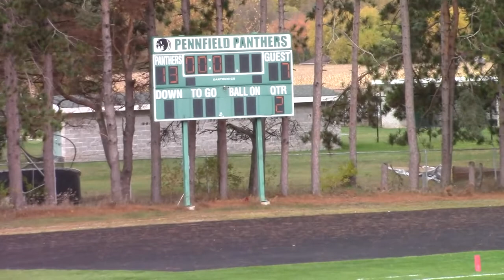Pennfield Bearcats vs Lakeview Spartans 10-15-2022